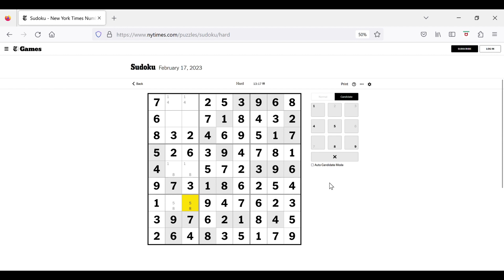The New York Times Hard Classic Sudoku - Feb 17, 2023